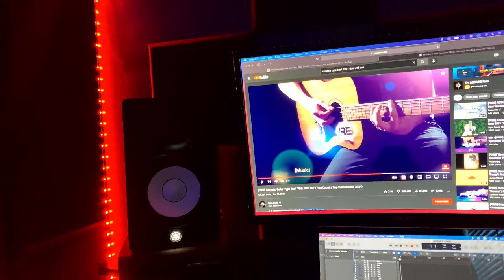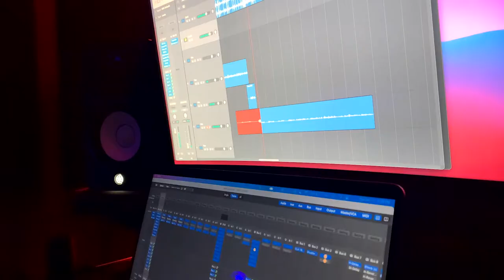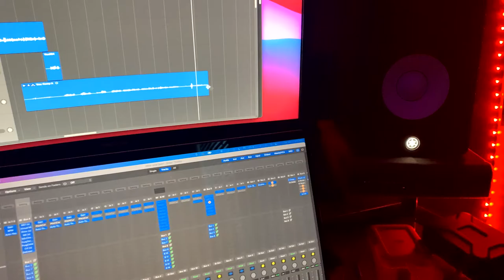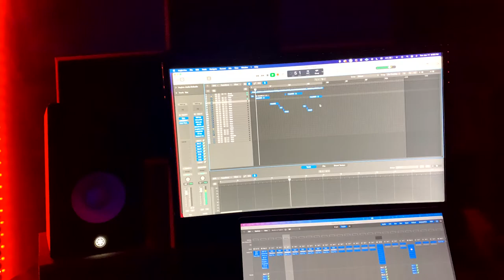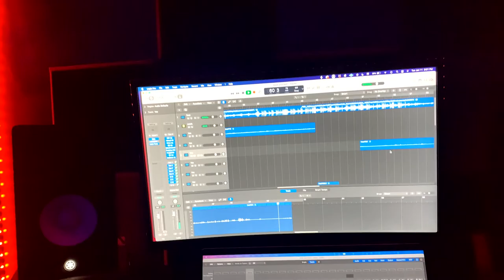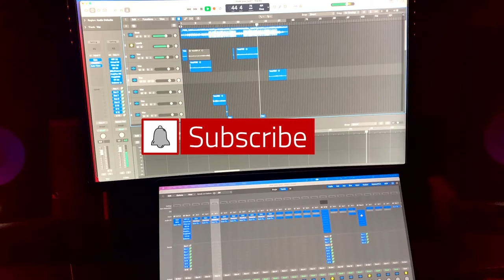Studio Vlog Ep.4 We Made Trap And Country bangers!!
Linking up with a few artist to make trap and country music.

My Gear:
Apollo Twin Mk2
Neumann Tlm 103
Shure Sm7b
MacBook Pro 16 inch I9 16gb 1Tb SSD
Yamaha Hs5 Monitors
Launch-key mini
Roland Juno-Ds
Logic Pro X
Pro Tools
Audio Technica Atm M50x
Waves Plugins
Slate Digital Plugins
UAd Plugins
Heritage Audio HA-73 Eq Pre Amp
Klark Teknik  2A-KT Compressor
Soundtoys 5
Analog Lab
Omnisphere
Premier Pro